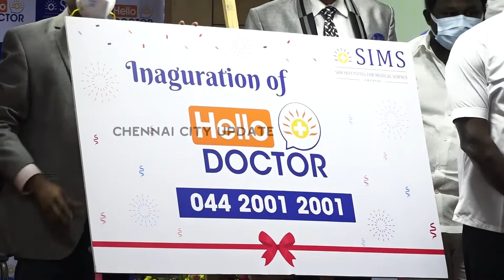SIMS hospital launched Hello Doctor - A door step medicare services in chennai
SIMS Hospital, one of the leading best hospitals in Chennai from the house of SRM Group, today announced the launch of Hello Doctor-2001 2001 in the presence of the Chief Guest Thiru Ma. Subramanian, Minister for Health, Medical Education and Family Welfare, Government of Tamil Nadu along with Dr. J. Radhakrishnan IAS., Principal Secretary Health and Family Welfare, Government of Tamil Nadu and Dr. P Ravi Pachamuthu, Chairman of SRM Group.